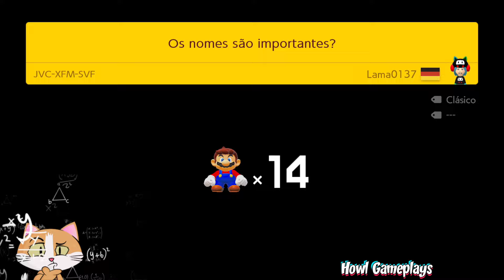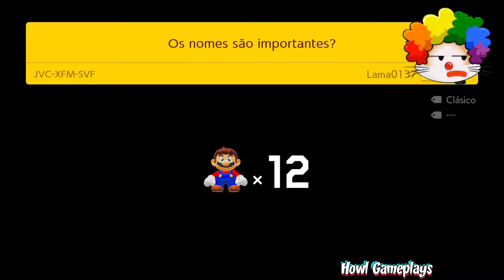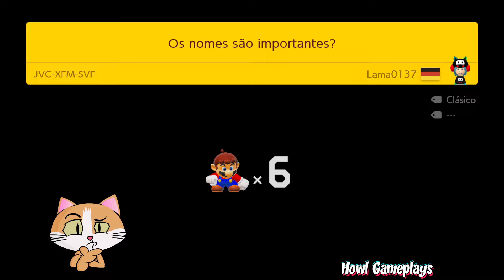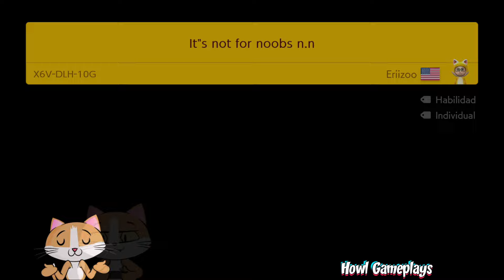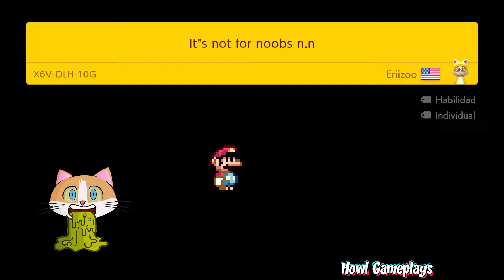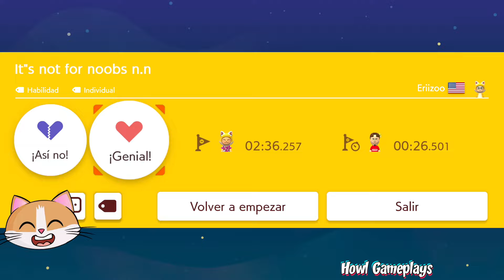ESTE DESAFÍO ME PUSO LAS COSAS LITERALMENTE DE CABEZA desafío sin fin TEMP 21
¿QUIERES COMPRAR BARATO Y FÁCIL? COMPRA TUS JUEGOS USANDO NUESTRO LINK DE ENEBA Y ASÍ PODRÁS APOYAR AL CANAL:

Hola chicos! En esta ocasión jugaremos la temporada 21 del desafío sin fin, esperemos haya un segundo capítulo jajaja.